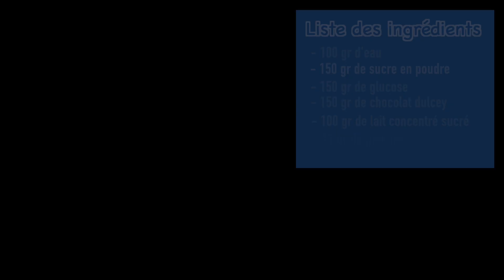RECETTE DE NOEL : LA BUCHE 2020 😍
coucou tout le monde !! je suis ravi de vous présenter ma Bûche de Noel 2020 une subtile association de Noisette et de bergamote

n'hésitez pas a partager cette video pour faire voyager cette bûche 🤗🤩

voici la liste des ingrédients :

GANACHE MONTÉE NOISETTE

- 100 gr de chocolat blanc
- 220 gr de lait entier
- 450 gr de creme liquide entière
- 5 gr de gelatine
- 40 gr de pate de noisette
- 40 gr de praliné noisette

GELÉE DE BERGAMOTE

- 25 cl de jus de Bergamote
- 65 gr de sucre en poudre
- 10 gr de gelatine

BISCUIT NOISETTE SANS GLUTEN

- 4 oeufs
- 165 gr de poudre de noisettes
- 165 gr de sucre glace
- 45 gr de Maizena
- 30 gr de beurre fondu
- 140 gr de blanc d'oeufs
- 25 gr de sucre en poudre

CROUSTILLANT PRALINÉ

- 75 gr de crepes dentelles
- 70 gr de chocolat au lait
- 100 gr de praliné

GLACAGE DULCEY :

- 150 gr de chocolat dulcey
- 150 gr de glucose
- 150 gr de sucre en poudre
- 100 gr d'eau
- 100 gr de lait concentré
- 11 gr de gelatine

La musique de ma vidéo vient de la chaîne YouTube Persue